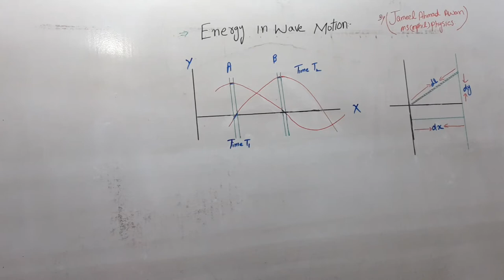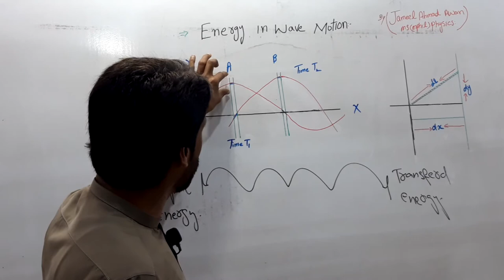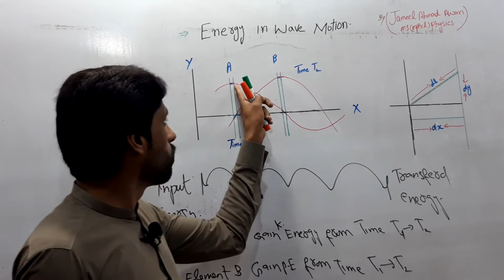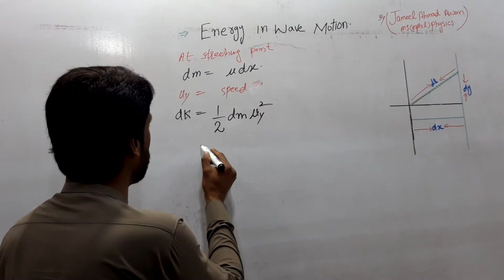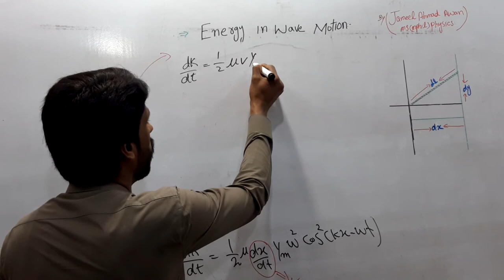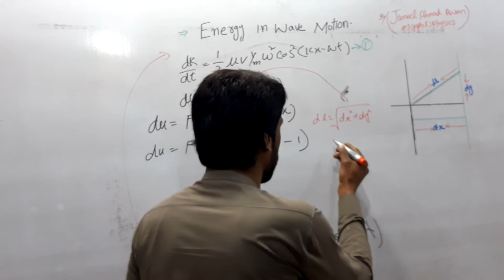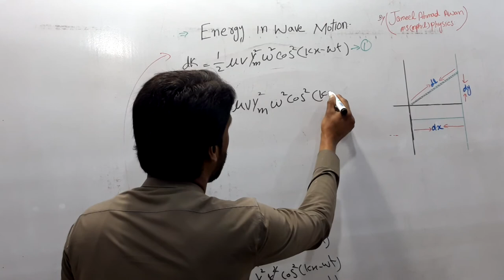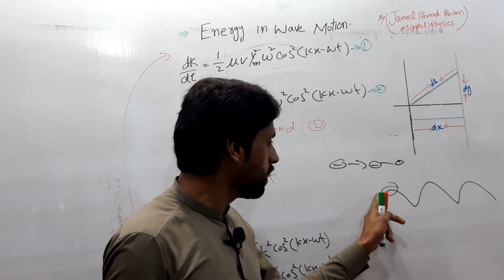Energy in Wave Motion.| Physics fifth edition//Robert Resnick, David Holliday| Bs class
Energy in Wave Motion.| Physics fifth edition//Robert Resnick, David Holliday| Bs class|. How Energy travel in wave. which types of energies involved in wave motion. P.E and K.E are converted to each other.
all the above discussed concepts are discussed in this lecture.
For any further query plz coment in the coment or contact personally.